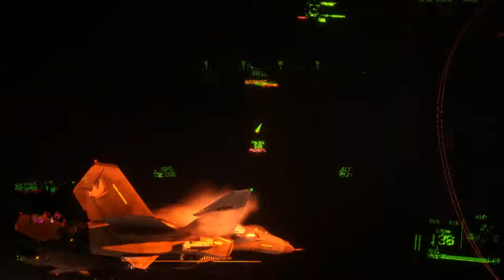Project Wingman Mission 21: Kings - It Has To Be This Way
But it didn't have to be this way the fighting was already over he just nuked people for no reason

Also there's some pretty bad freezing in the beginning with the X-PFs, it clears up pretty quickly I promise